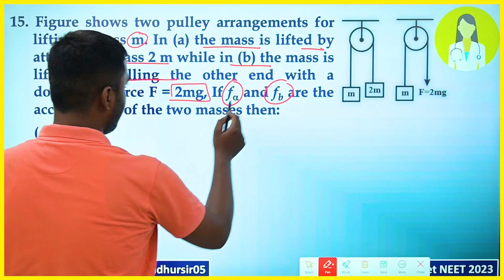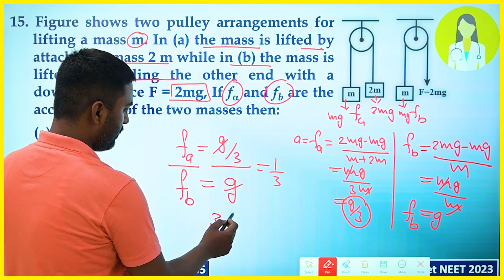Figure shows two pulley arrangements for lifting a mass m. In (a) the mass is lifted by attaching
Figure shows two pulley arrangements for lifting a mass m. In (a) the mass is lifted by attaching a mass 2 m while in (b) the mass is lifted by pulling the other end with a downward force F = 2mg, If fa and fb are the accelerations of the two masses then:
(a)  fa = fb
(b)